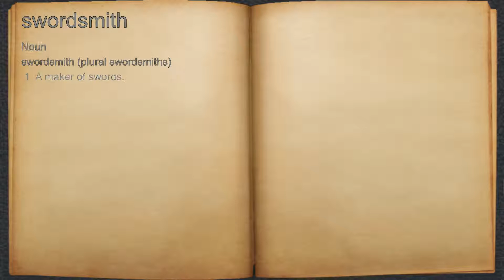What does swordsmith mean?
A spoken definition of swordsmith.

Intro Sound:
Typewriter - Tamskp